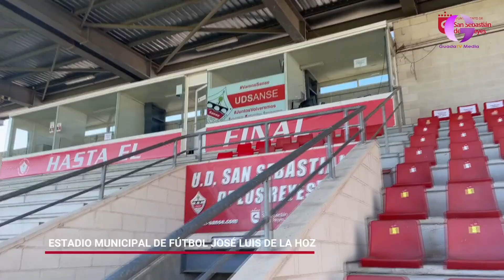Sanse-Dépor, primer amistoso de pretemporada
Sanse-Dépor, primer amistoso de pretemporada. Será el sábado a las diez de la mañana, en el campo Matapiñonera, y la entrada es gratuita.